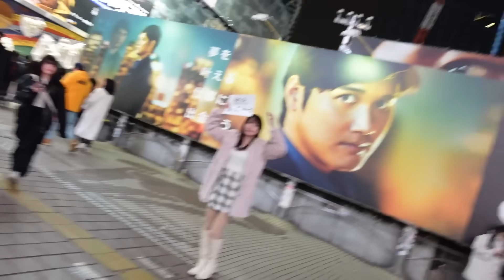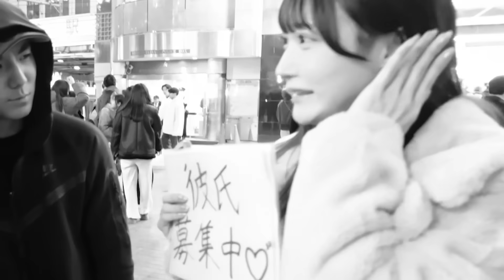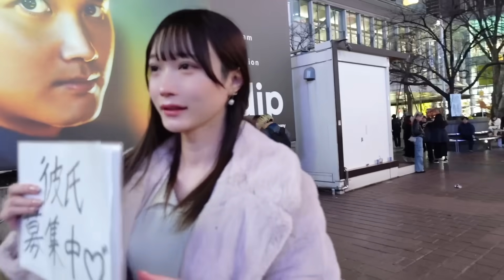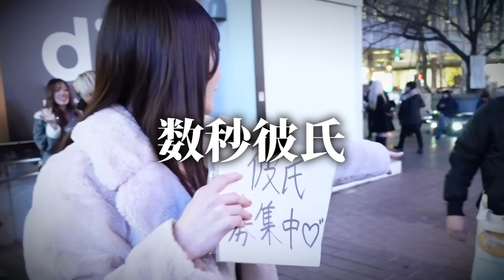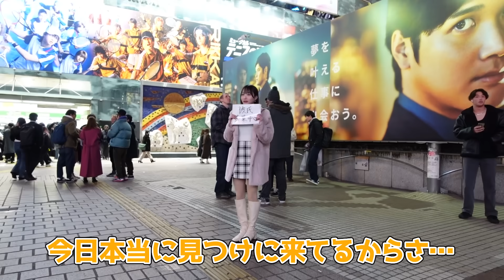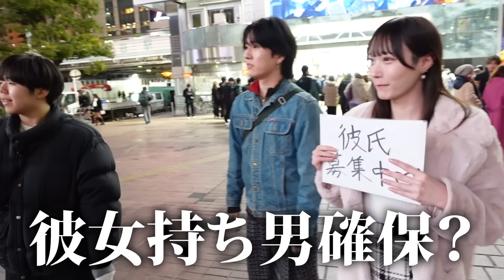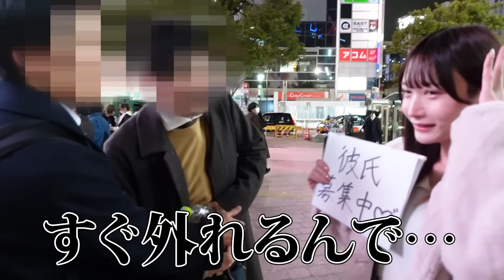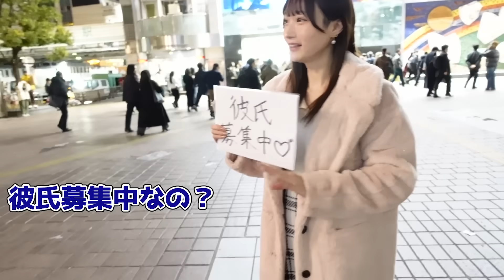男の娘が｢彼氏募集中♡｣の紙を持って立ってたら奇跡が起きたwww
お仕事依頼等はコチラからお願いいたします▼